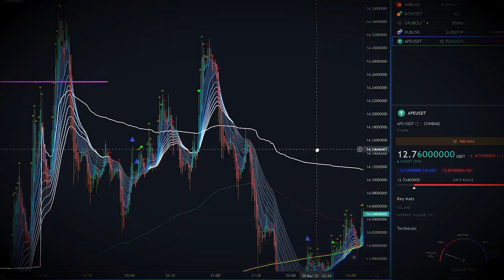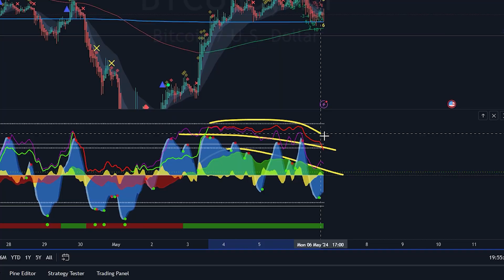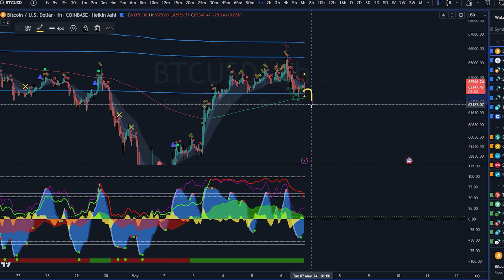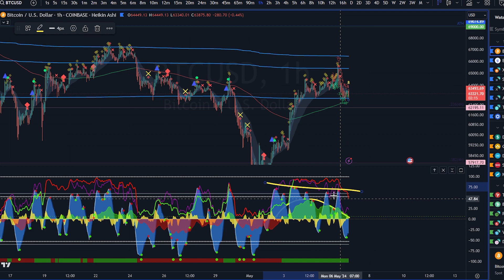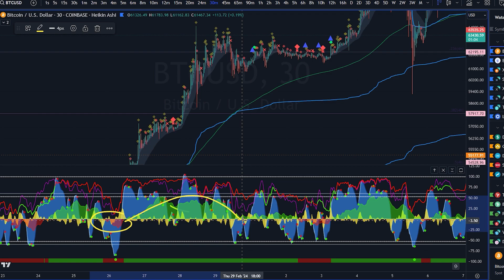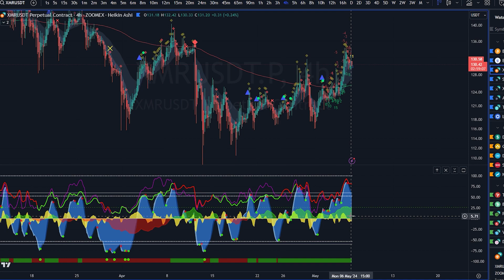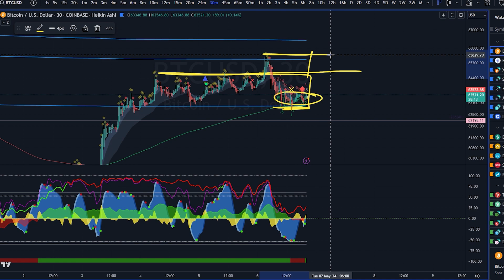BTC in May - CREDENCE - Market Cipher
A glint into the Bull Zone Cipher Crew, and what we are looking for.